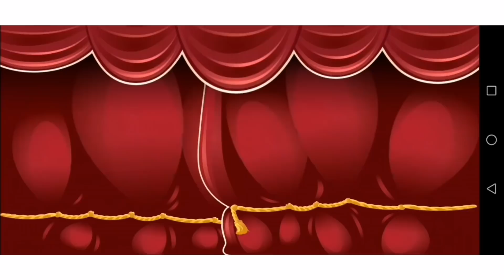super crush level109